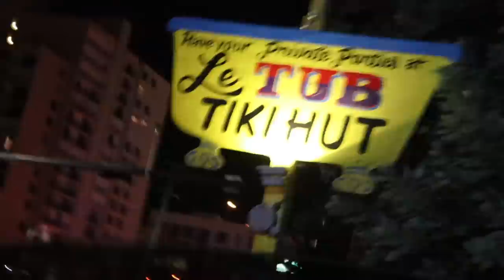Miami with the boys...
Went back to Miami with my buddies... and the city went on curfew the same day I arrived lol. We still managed to send it, and eat at the best spots. Le Sandwicherie, Joe's Stone Crab, Rosetta, Cecconi's, Miami Juice and the list goes on! Hitting 100K this year.

I hope you enjoyed these videos, as it takes a long time to film & edit.